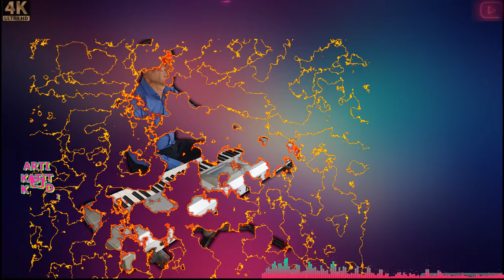ARTI- KATIT- KEJDI- ORKESTRALE- BALAD- PER- GAZIN- E- FLUTRES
ARTI-KATIT-SOLO-KORG-KROME-
KEJDI-MUSTA-HARMONI-KORG-PA-600-
REC-MIX-MASTER-LIVE-GAZI-FLUTRES